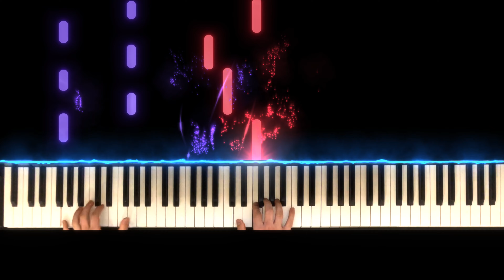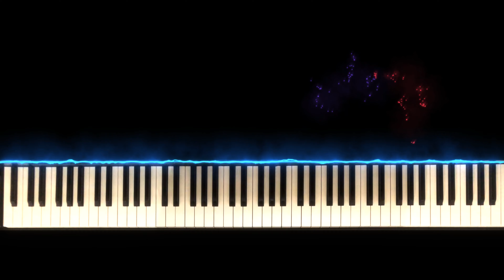Tokyo Emergency (Persona 5) - Piano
Piano arrangement / Synthesia tutorial for Tokyo Emergency (東京緊急事態) from Persona 5 ( ペルソナ5 ) and Persona 5: Strikers.